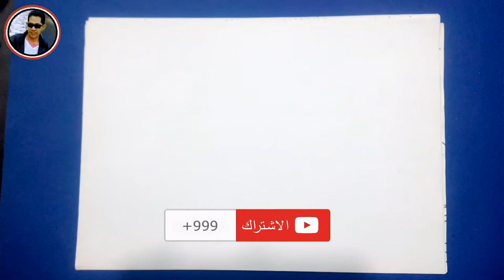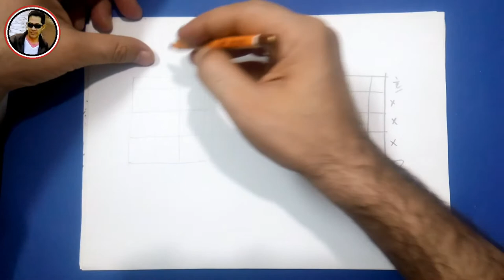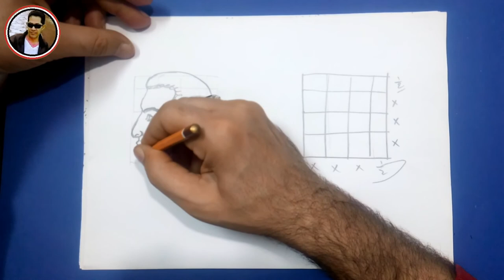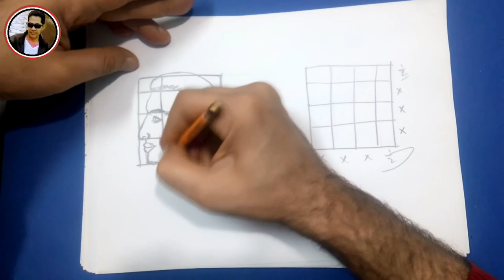قدرات فنون تطبيقية وفنون جميله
تحديد نسب رسم الوجه بطريقة سهله وبسيطه
امتحان قدرات فنون ورسم الوجه ورسم البورتيريه